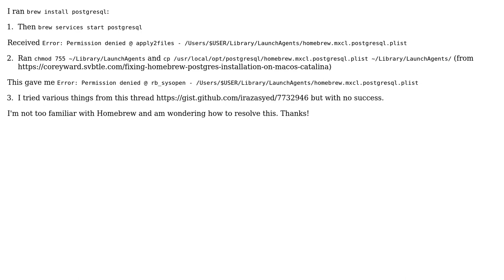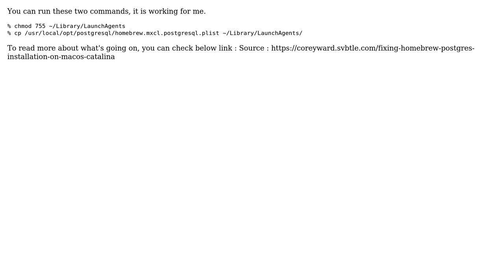Permission denied error when trying to run postgresql on Homebrew (2 Solutions!!)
Permission denied error when trying to run postgresql on Homebrew

With thanks & praise to God, and with thanks to the many people who have made this project possible! | Content (except music & images) licensed under CC BY-SA | Music | Images & others | With thanks to user jjkl user Axedyson user Alok Tripathi and the Stack Exchange Network Trademarks are property of their respective owners. You are responsible for your own actions.